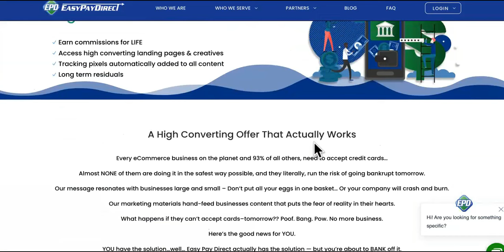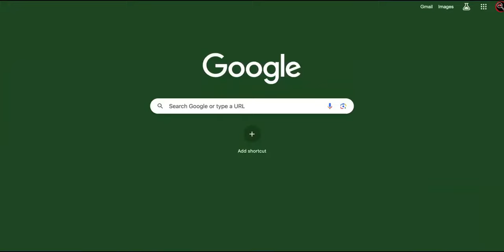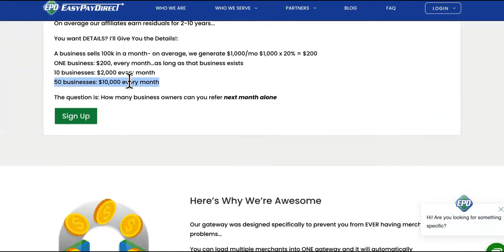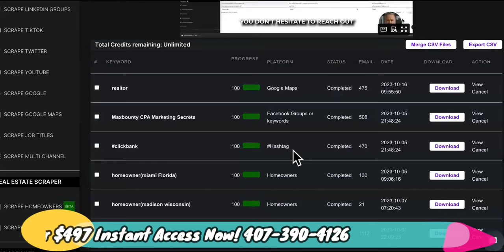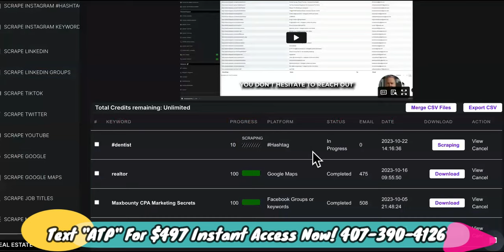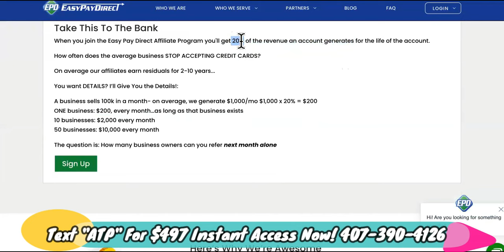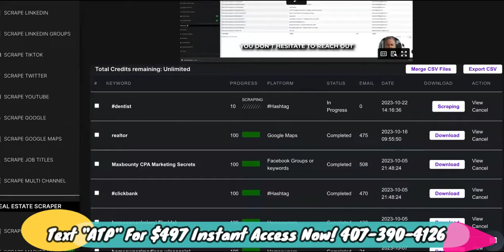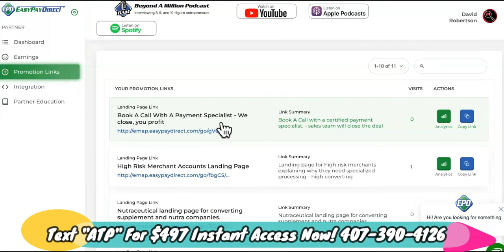ADD👉 $10,000 Per Month From STRANGER$ Businesses WITHOUT Selling OR Working!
BREAK FREE from agency life

 If it's an SMM Agency, AI Automation Agency, SEO Agency, Copywriting Agency, Tiktok Agency, Short Form Content Agency, Or Any Type Of Agency That Gets Clients, THIS IS FOR YOU! You can watch this growth partner case study to find out.